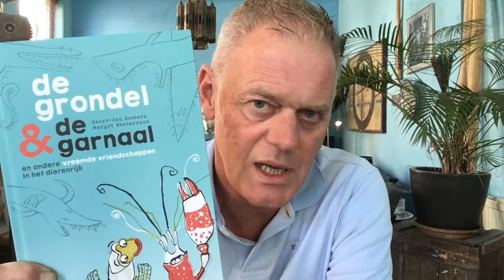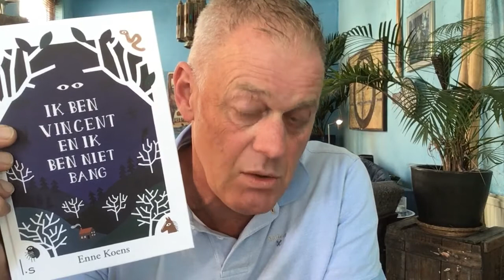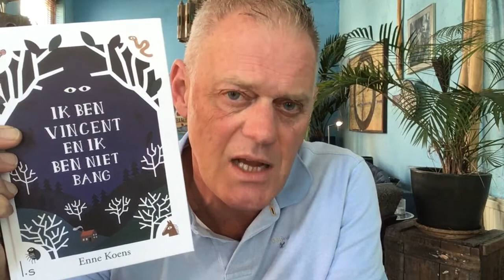kinderboekenweek 2018 kerntitels groep 7 en 8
Land van Lezen - kerntitels groep 7 en 8 - kinderboekenweek - Jorgen Hofmans - gratis lesbrief op Land van Lezen